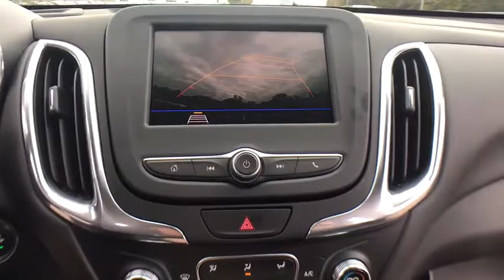2020 Chevrolet Equinox Clarkston, Waterford, Lake Orion, Grand Blanc, Highland, MI 200569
Midnight Blue Metallic New 2020 Chevrolet Equinox available in Clarkston, Michigan at Bowman Chevrolet. Servicing the Waterford, Lake Orion, Grand Blanc, Highland, MI area.

Bowman Chevrolet
6750 Dixie Hwy

Midnight Blue Metallic 2020 Chevrolet Equinox LT Meticulously Detailed Inside and Out!, AWD. AWD 9-Speed Automatic 2.0L Turbocharged Factory MSRP: $35,210br22/28 City/Highway MPGbrbrAt Bowman Auto Group we provide One Great Experience and are proud to offer Transparent Pricing! Proudly serving: Oakland County, Clarkston, Bloomfield Hills, Flint, Waterford, Holly, Whitelake, Lake Orion and Detroit.brPricing includes GM Employee pricing. Please call for a custom supplier/Non GM Employee quote. Prices do not include taxes, title, license, and doc fee. Price includes: $1,500 - GM Consumer Cash Program. Exp. 10/31/2019, $1,000 - Chevrolet Bonus Cash Program. Exp. 10/31/2019
Preferred Equipment Group 2LT,3.17 Final Drive Axle Ratio,18 Aluminum Wheels,Set of 4 Wheel Locks (LPO),Premium Cloth Seat Trim,Confidence & Convenience Package,Driver Convenience Package,Radio: Chevrolet Infotainment 3 System w/AM/FM,Floor Liner Package (LPO),Remote Vehicle Starter System,8-Way Power Driver Seat Adjuster,Front Passenger 4-Way Manual Seat Adjuster,2-Way Power Driver Lumbar Control Seat Adjuster,Driver Confidence II Package,Integrated Cargo Liner (LPO),Dual Zone Automatic Climate Control,Body-Color Trailer Hitch Close-Out Cover,4-Wheel Antilock 4-Wheel Disc Brakes,Heated Driver & Front Passenger Seats,3-Spoke Leather-Wrapped Steering Wheel,Dual Stainless-Steel Exhaust w/Bright Tips,All-Weather Floor Liners (LPO),Front Fog Lamps,Rear Power Liftgate,SiriusXM Radio,Rear Park Assist w/Audible Warning,Rear Cross Traffic Alert,Universal Home Remote,Lane Change Alert w/Side Blind Zone Alert,Bluetooth For Phone,2 Rear USB Charging-Only Ports,2 USB Ports & Auxiliary Input Jack,6 Speaker Audio System Feature,Trailering Equipment,Factory Installed Trailer Hitch,4-Wheel Disc Brakes,6 Speakers,Air Conditioning,Electronic Stability Control,Front Bucket Seats,Front Center Armrest,Spoiler,Tachometer,ABS brakes,Alloy wheels,Brake assist,Bumpers: body-color,Delay-off headlights,Driver door bin,Driver vanity mirror,Dual front impact airbags,Dual front side impact airbags,Four wheel independent suspension,Front anti-roll bar,Front reading lights,Fully automatic headlights,Heated door mirrors,Illuminated entry,Low tire pressure warning,Occupant sensing airbag,Outside temperature display,Overhead airbag,Overhead console,Panic alarm,Passenger door bin,Passenger vanity mirror,Power door mirrors,Power driver seat,Power steering,Power windows,Radio data system,Rear anti-roll bar,Rear reading lights,Rear seat center armrest,Rear window defroster,Rear window wiper,Remote keyless entry,Roof rack: rails only,Security system,Speed control,Speed-sensing steering,Split folding rear seat,Steering wheel mounted audio controls,Telescoping steering wheel,Tilt steering wheel,Traction control,Trip computer,Variably intermittent wipers,High-Intensity Discharge Headlights,Powertrain warranty: 60 months/60,000miles,Compass,AM/FM radio: SiriusXM,Auto High-beam Headlights,Emergency communication system: OnStar and Chevrolet connected services capable,Premium audio system: Chevrolet Infotainment 3